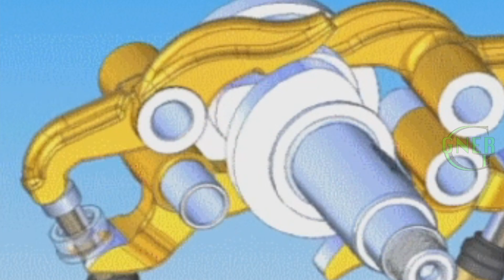DUCATI - Tourist Trophy – 31.5%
💹 Me ajude a fazer mais e melhor, tem várias formas de me ajudar ↓
Todo Membro tem acesso a conteúdo exclusivo; Destaque nas lives além de poder participar.

Serie Tourist Trophy
Deixe seu comentário, sugestões, interaja \o/